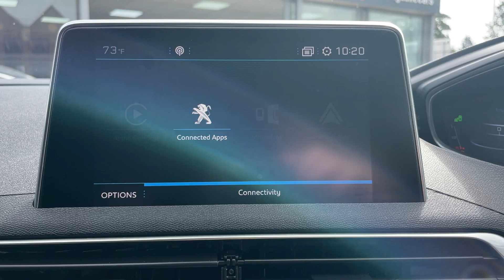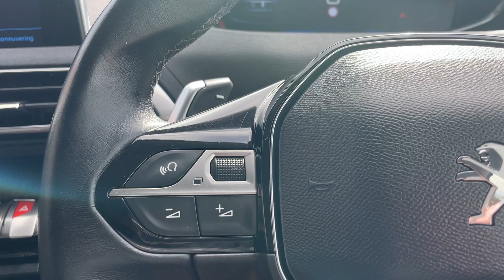Peugeot 3008 - Walkaround @ FLC